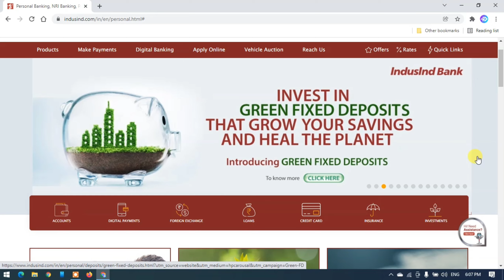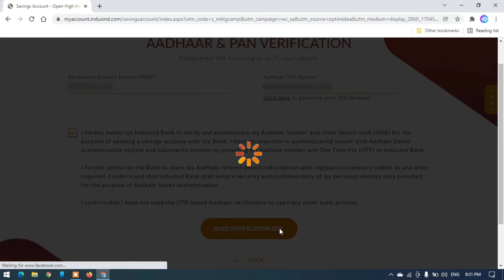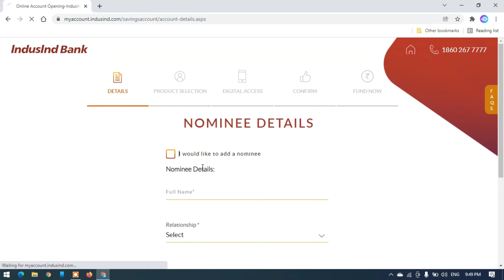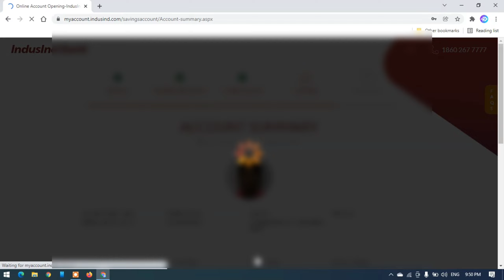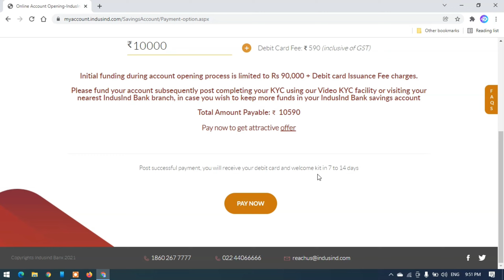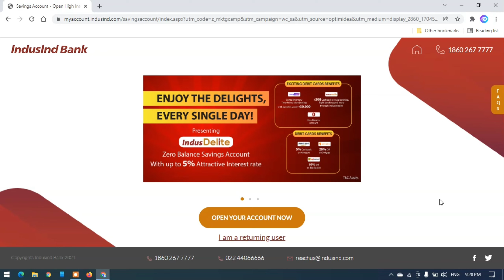Indusind Bank ZERO Balance Account Opening Online - Indusind Bank Account Opening Online in 2022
how to open zero balance account in indusind bank
indusind bank zero balance online account opening
indusind bank zero account opening online
zero balance opening online indusind bank full process
indusind bank saving account opening online

 ➡Created By:

Dhanurya Deep